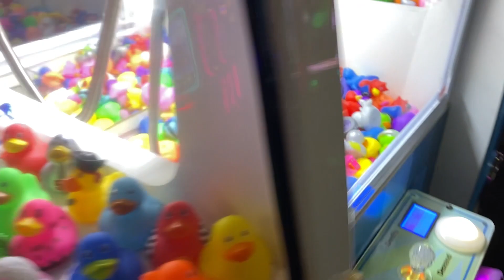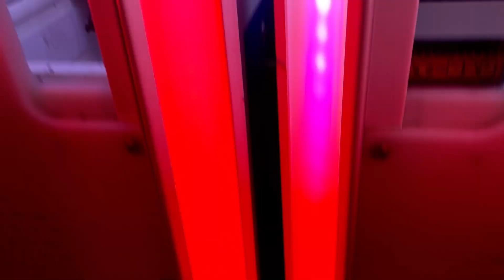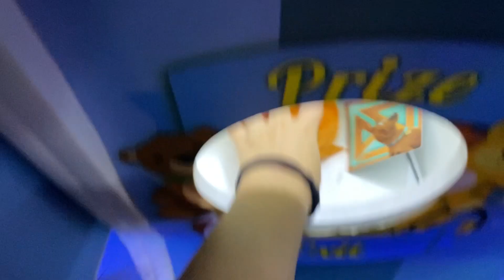Whose driving the bus??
There someone driving the bus at Dave and Busters!! I wonder who it could be?!